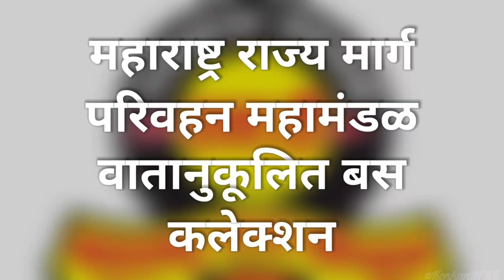msrtc luxury bus collection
Msrtc Luxury Bus Collection. With all buses like Shivshahi, Shivneri & Ashwamedh. With Scania, TATA buses etc.

Credits : MSRTC lovers Group (FB)